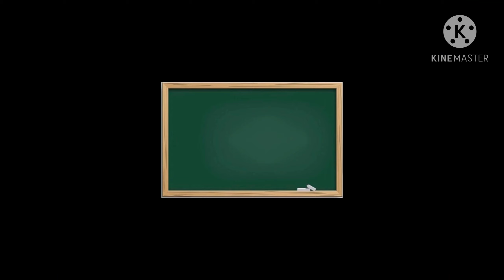Q2W2 | BAHAY KLASRUM | THANKYOU DIGIBOARDPH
We choose to film our weekly learning so we can look back on what had happen during this new normal.

So this is one of our weekly struggle as a parent ang masustain ang pagtuturo sa bata during these trial. Specially if one is not feeling well and if you have a clingy baby.

Thank you Digiboard PH for my kuya’s LCD Board. Sobrang dali na for us lalo ngayon pag mag math kame.